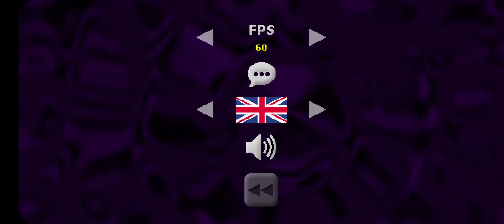Mr.Hopps Manner Escape P1 | IM RUNNING WITH SCISSORS